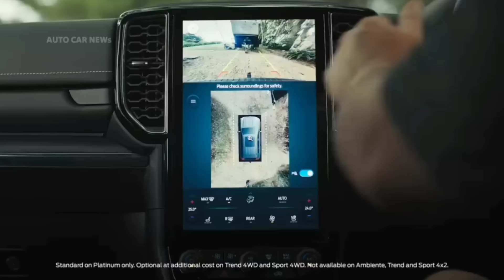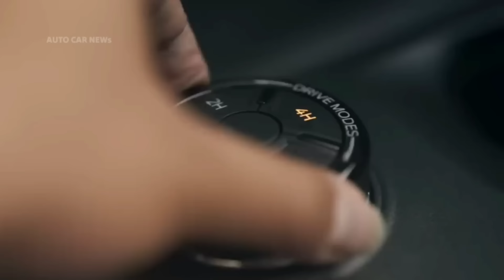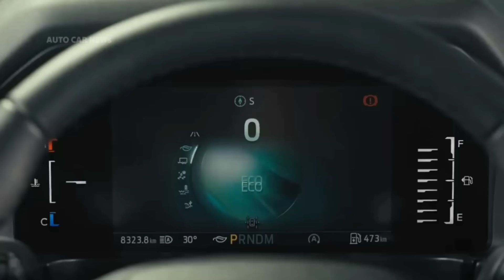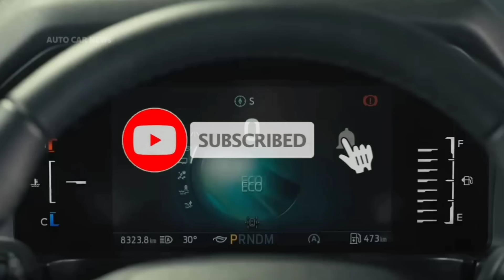Ford Everest V6 3.0 Platinum เตรียมขายไทย มีนาคม 2024นี้ เคาะราคา 2.XX ล้านบาท !!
Ford Everest V6 3.0 Platinum เตรียมเปิดขายไทย มี.ค 2024 นี้ เคาะราคา 2.XX ล้านบาท!!